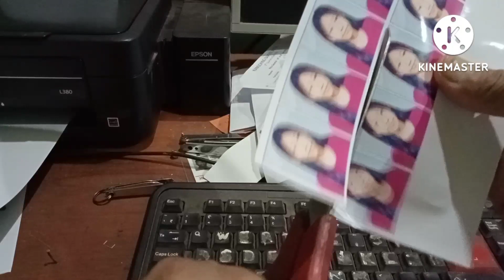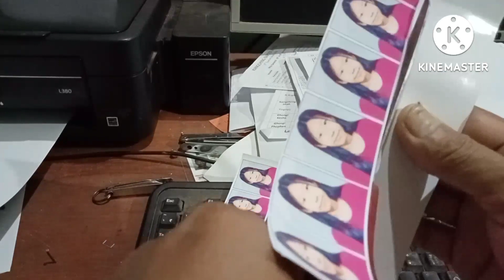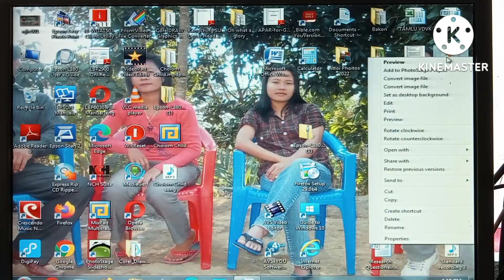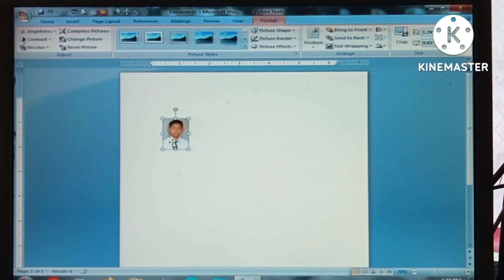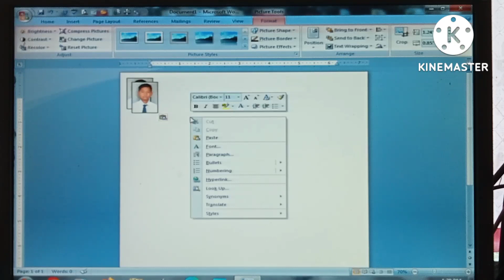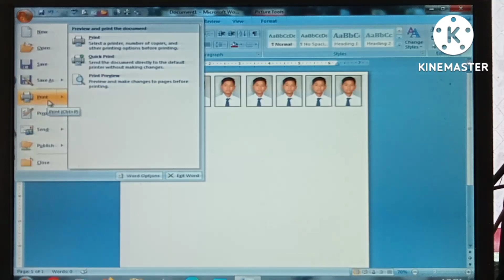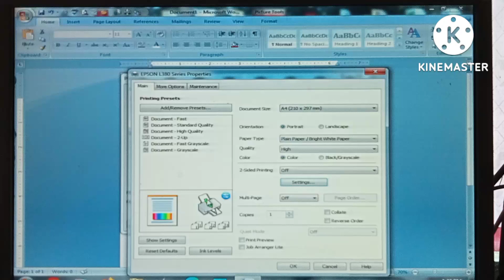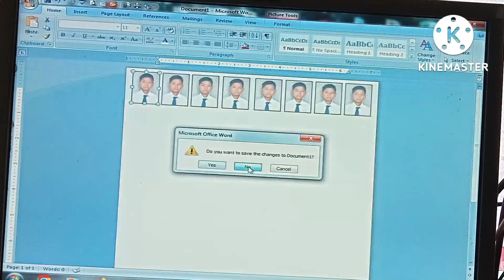How to print passport in ms words